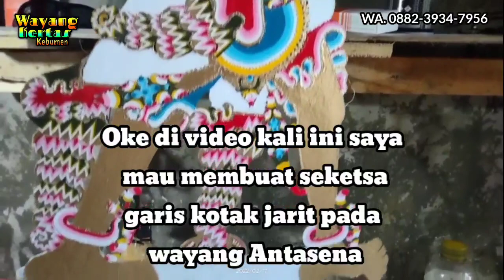Membuat garis seketsa Jarit kotak pada wayang Antasena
Salam Budaya 🙏🏻🙏🏻😀